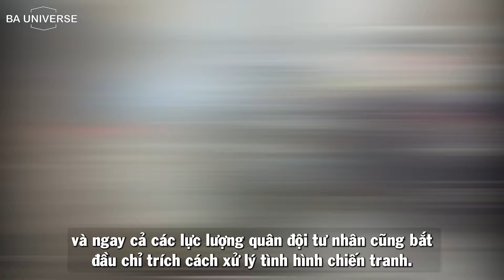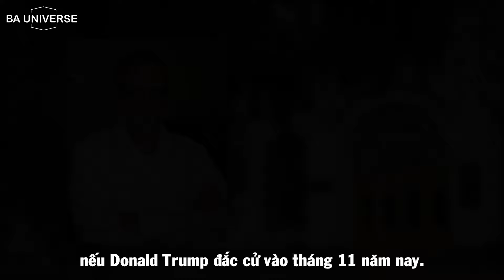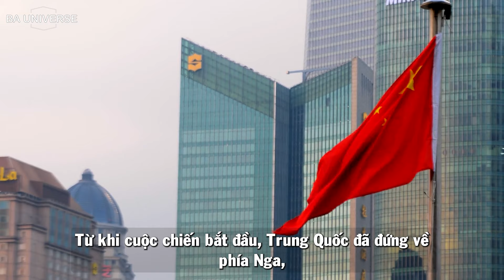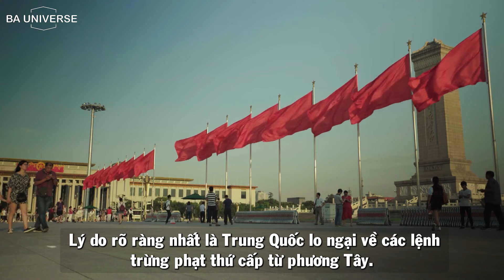Cuộc chiến Nga-Ukraine sẽ là ngòi nổ cho Chiến tranh Thế giới thứ 3? | BA Universe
Đồng hồ đếm ngược đã bắt đầu! Cuộc chiến Nga-Ukraine đang bước vào giai đoạn quyết định. Liệu hòa bình có thể đến, hay xung đột sẽ leo thang? Chúng ta sẽ cùng nhau phân tích các kịch bản có thể xảy ra và đưa ra những dự đoán chính xác nhất.